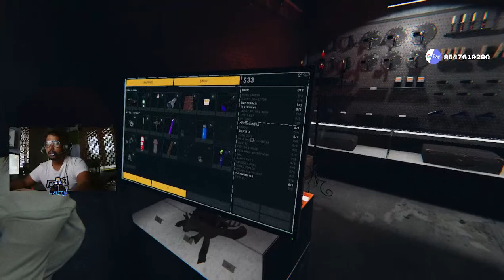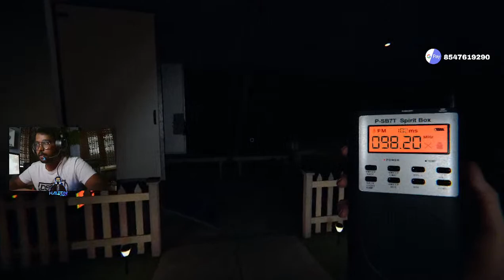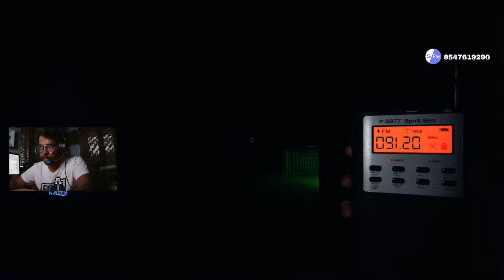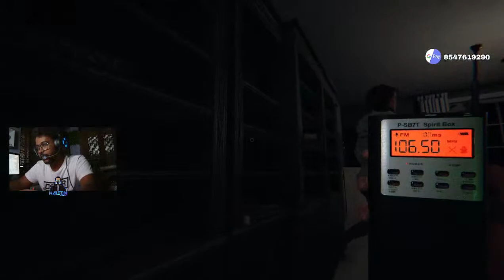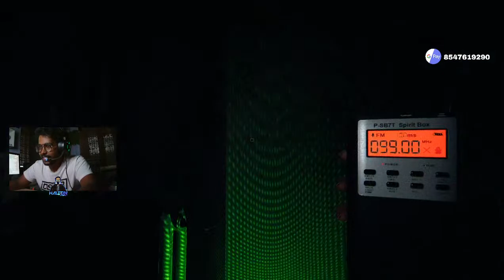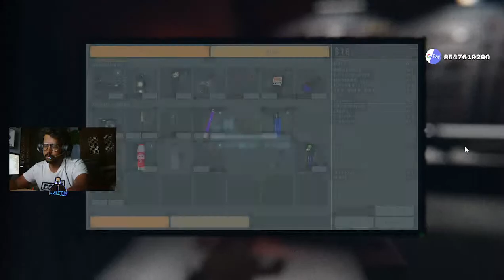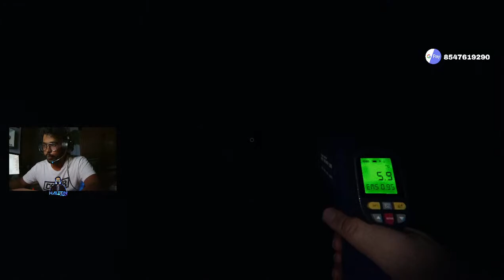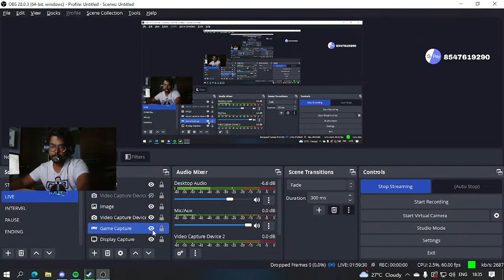Playing PHASMOPHOBIA with ASHAN | face cam|DC | TKRP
follow  support gooys